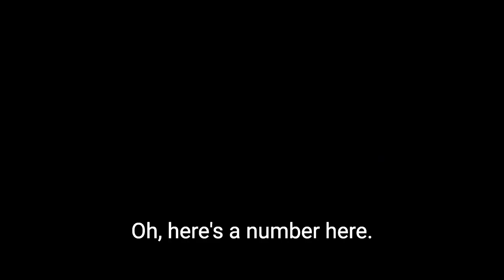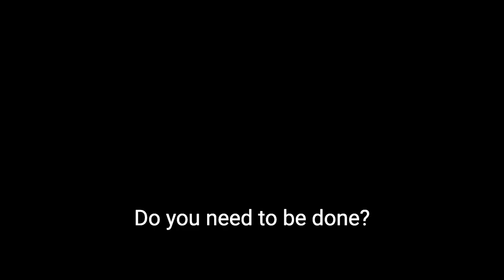AskingAutistics - David & Lyric Rivera - Autistic Differences - Food Sensitivities and Friendships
David & Lyric Rivera talk about Autistic Differences - Food Sensitivities and Friendships

This is Pt 8 (the final part) of the interview with David.

Youtube Channel members and other monetary subscribers had access to this video on January 12, 2023. The video’s public release will be February 22, 2023.

ID: David, a medium brown skinned human, with long, curly, salt and pepper hair, and Lyric, a pale skinned nonbinary person with short green, teal, and purple hair with shaved sides and jet black roots are sitting on a sofa next to one another in an RV. There is an open window behind them. The words "Food Sensitivities and Friendships" floats in front of them in pale teal and green letters.

Help me get the word out!!!  This blog is made possible by support from readers like YOU! (Sharing my content is also, equally helpful!)

I would love to have you. 💜
- Lyric

Hopefully, this video will inspire other NeuroDivergent People to share their experiences as well, how they relate, and maybe even do not relate in the comments below.